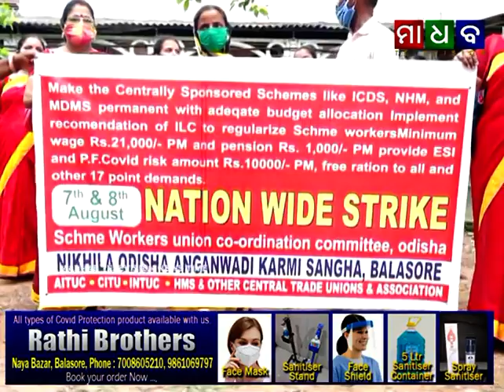Madhab Television News Time 08-08-2020